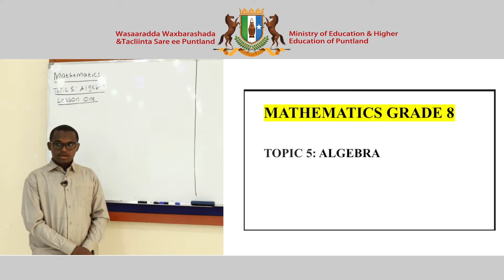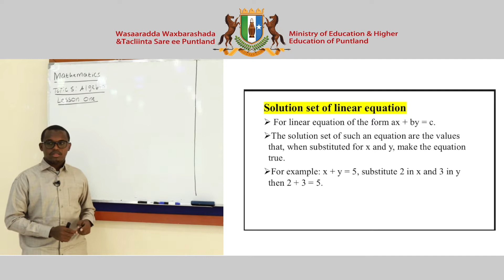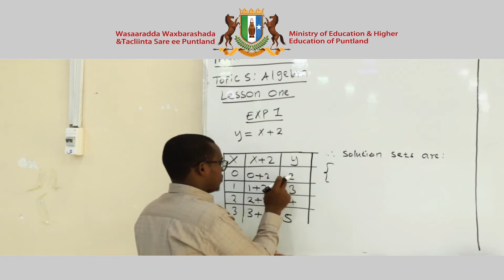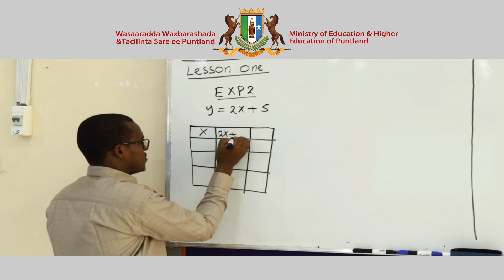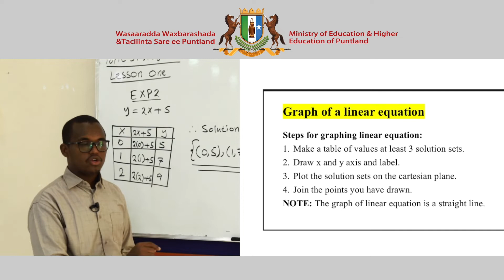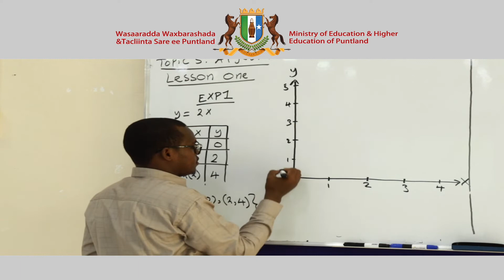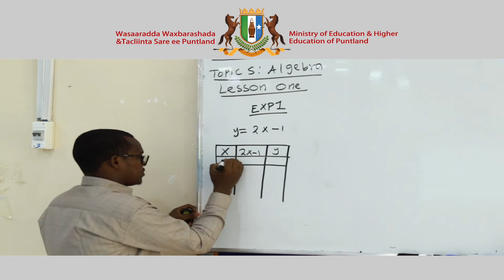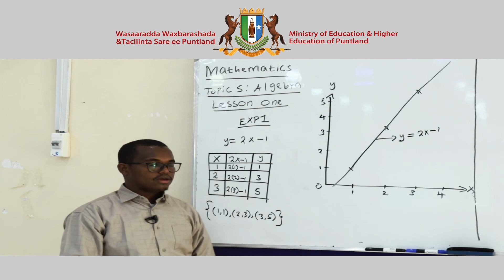Fasalka 8aad - Xisaab - English Version - Chapter 6 - Lesson 1